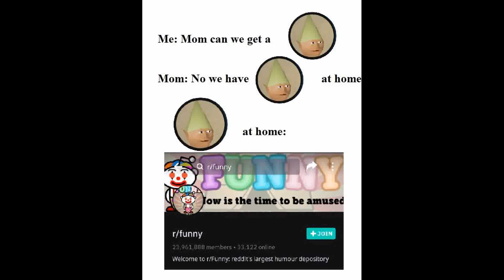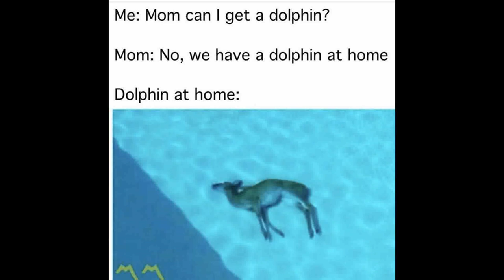We've Got Food At Home - MEMES (Mom Can We Go To McDonald's)